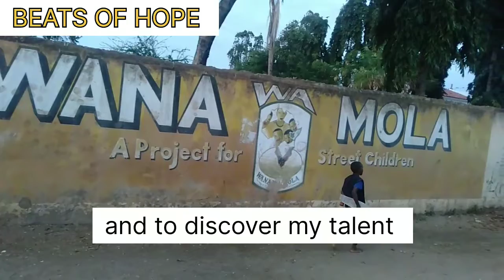loving the least and lost community 🙏